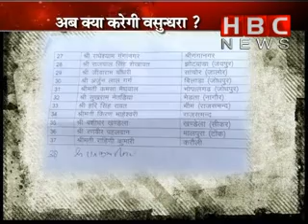Vasundara v/s Kataria part 2 | HBC NEWS | Aaj ka mudda(1/2)